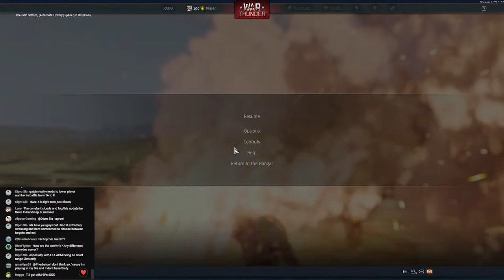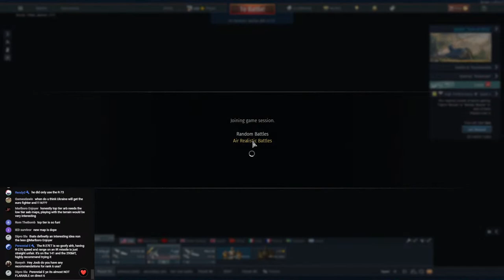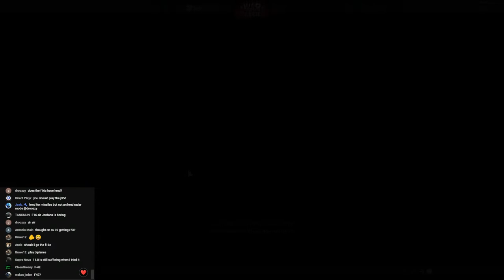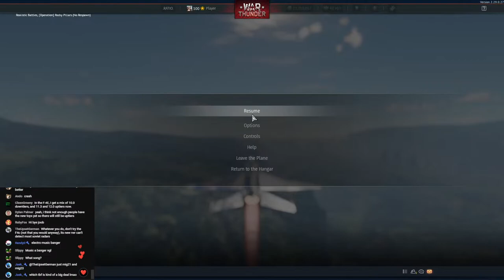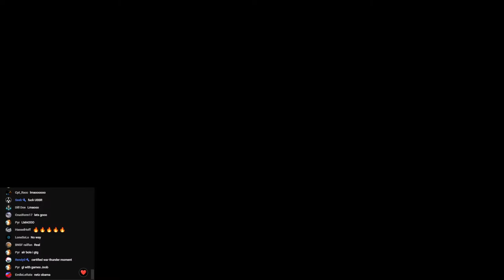SONS OF ATTILA | Top Tier and Stuff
PLEASE READ BELOW:

CHAT RULES:
NO RACIAL SLURS (I can't believe I have to state this)
DO NOT REPEATEDLY ASK THE SAME QUESTION (aka spam)
Respect your fellow human being.

OTHER THINGS TO KNOW:
I don't care what premium you buy.
I don't know how long it took me to get to jets.
To grind faster, buy premium and get better.
To get more Silver Lions, buy premium and get better.
I don't have a favorite aircraft.
No I will not squad with you, I'm sorry.

Otherwise, treat each other with respect, and enjoy your time spent here. :)

Intro/Outro:
Oxwave - Saturn Mirage